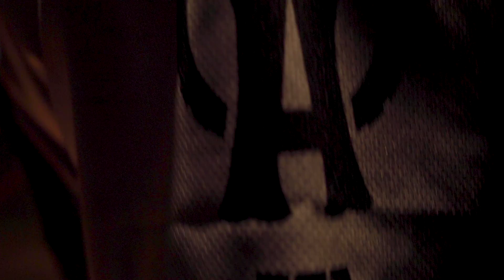Say Hello to the Akron Black Tyrites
We're honoring our rich Akron history on a brand new way. Get ready for the Akron Black Tyrites, an ode to the Negro League centennial celebration, happening July 31.